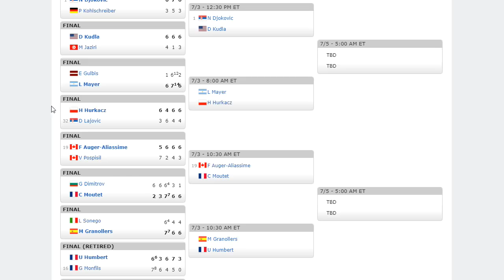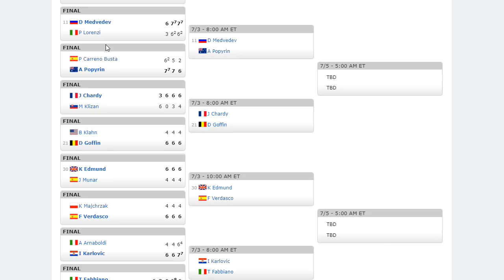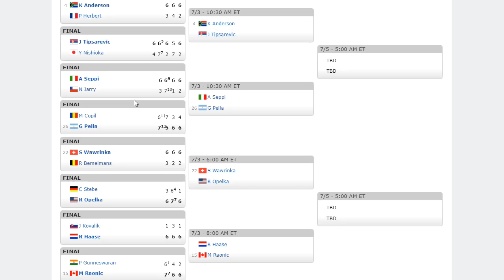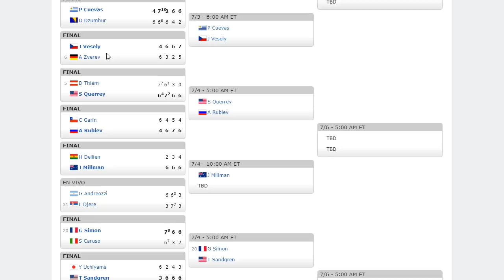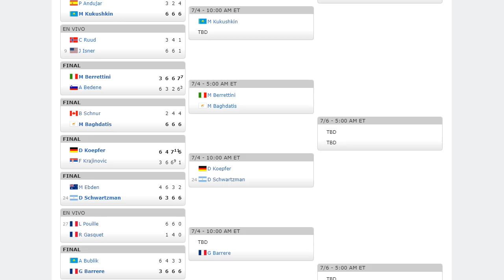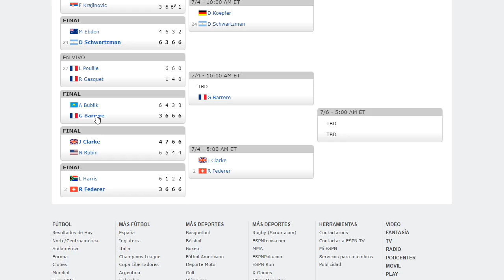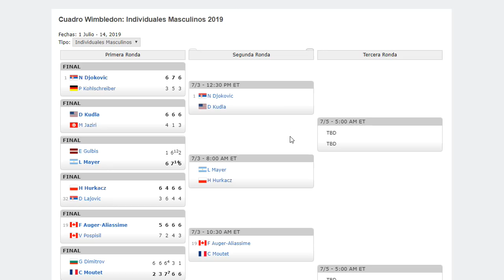😱NADAL vs KYRGIOS!🎾1ª Ronda de Wimbledon 2019 (Resultados)